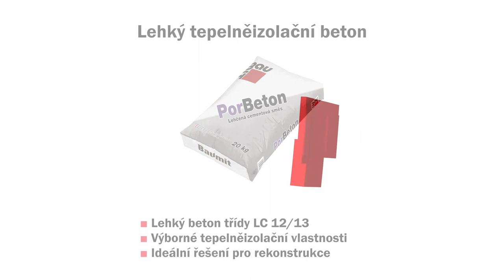Baumit PorBeton - lehký tepelněizolační beton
Baumit PorBeton je určen k vyrovnání podlah, stropů, pro tepelněizolační anebo požárně odolné vrstvy, pro zásypy kleneb i výplně stavebních dutin, zpevněné plochy i jako ochrana inženýrských sítí. Pevnost v tlaku je min. 12 MPa.

BAUMIT - FASÁDY, OMÍTKY, POTĚRY
Umožňujeme svým partnerům budovat zdravé, energeticky úsporné a krásné domovy
pro udržitelnou budoucnost.